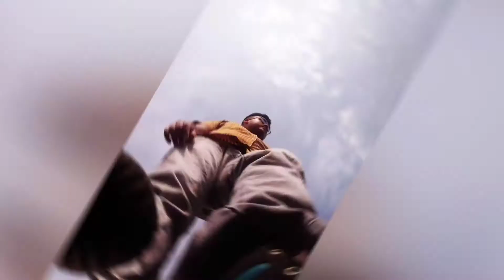MOTICHUR PAYESH | How to make motichur payesh easily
Wish you all a very happy Kali Puja, Diwali and Bhai Phota.

Today's Dish :-

Motichur Payesh

So pls be with me and help me to grow up so that I can reach out there to you.